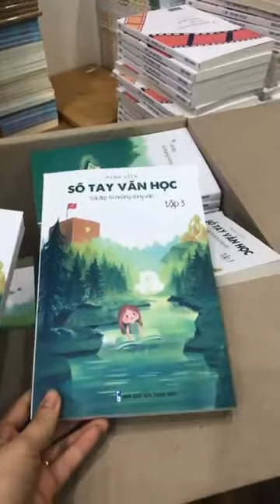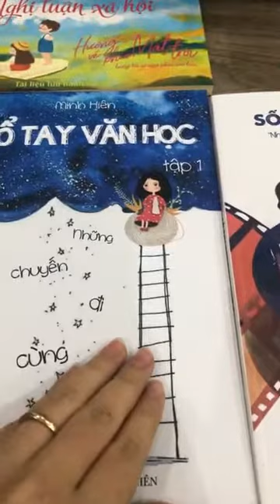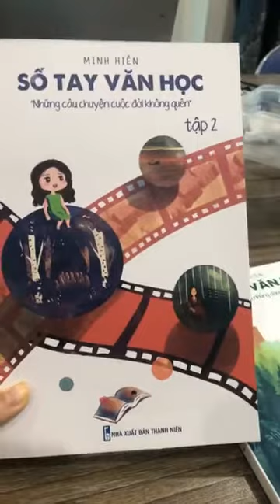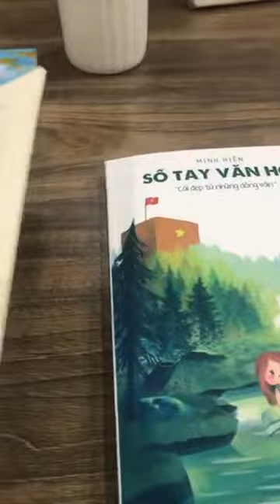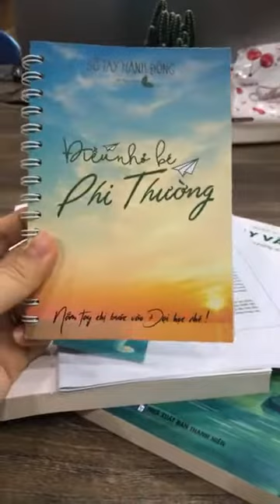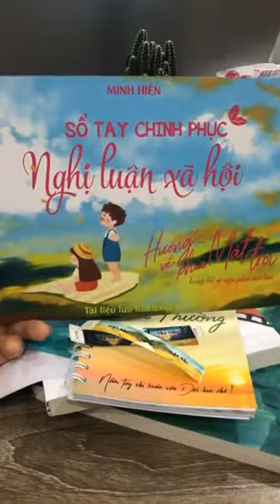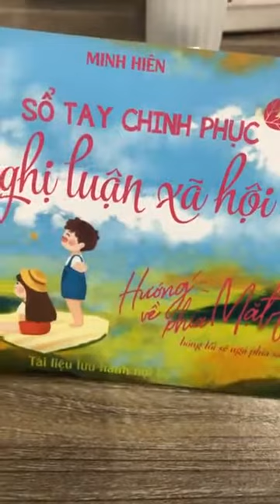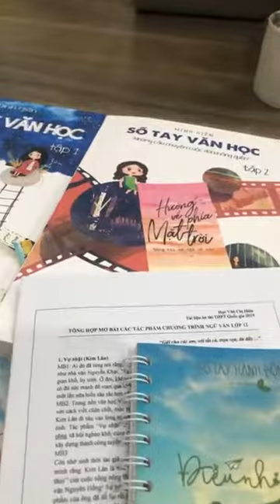Bí mật sắp được bật mí nè các bạn nhỏ ơi !! || Học văn chị Hiên